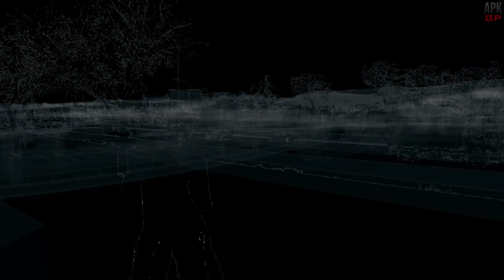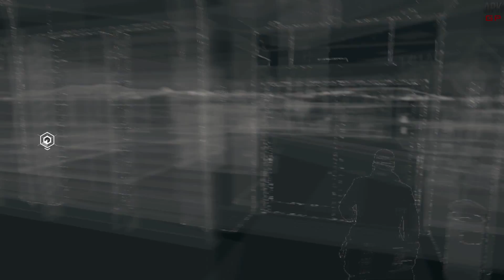Watch Dogs #16 - In Schale geworfen 1/2 [HD] | Let's Play Watch Dogs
Watch Dogs:
Hack- & Actionspiel vom Entwickler & Publisher Ubisoft
Let's Play:
Kommentierte Spielszenen von Alex